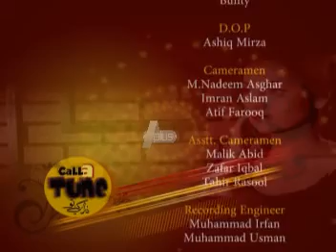Call a Tune Epi 31 Part 4/4 Guest : Azhar Butt| C3Y1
Watch every Monday to Friday at 05:00 pm only on A Plus Entertainment.